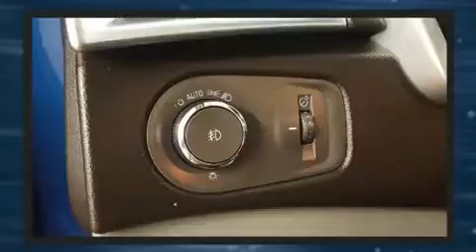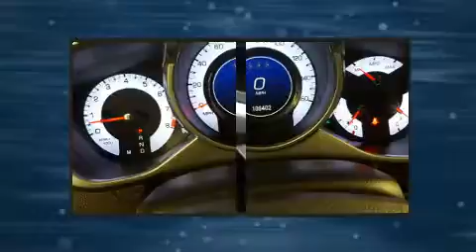2010 CADILLAC SRX Performance Collection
Get excited about the 2010 CADILLAC SRX. Under the hood you'll find a 6 cylinder engine with more than 250 horsepower, and for added security, dynamic Stability Control supplements the drivetrain. Top features include rain sensing wipers, power trunk closing assist, a leather steering wheel, an automatic dimming rear-view mirror, heated door mirrors, a power rear cargo door, remote keyless entry, and 1-touch window functionality. Power adjustable pedals allow the driver to optimize his or her driving position, enhancing visibility, comfort and safety. With high intensity discharge headlights illuminating your path, you'll always appreciate maximum visibility. For drivers who enjoy the natural environment, a power moon roof allows an infusion of fresh air. Premium sound drives 10 speakers, providing you and your passengers a sensational audio experience. Passenger security is always assured thanks to various safety features, such as: dual front impact airbags with occupant sensing airbag, front side impact airbags, traction control, brake assist, ignition disabling, onStar, and 4 wheel disc brakes with ABS. Sophisticated all wheel drive assures superb handling in any weather condition. A Carfax history report provides you peace of mind by detailing information related to past owners and service records. Our aim is to provide our customers with the best prices and service at all times. Stop by our dealership or give us a call for more information.